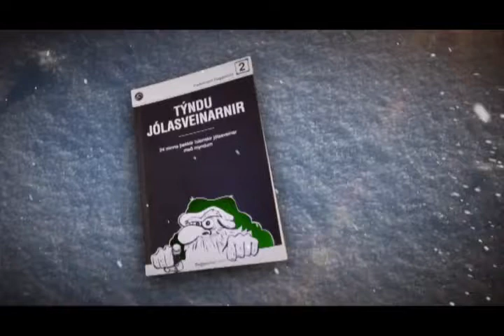Jóladagatal Baggalúts - Nr. 12 Lækjarægir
Kynningarstiklur fyrir jóladagatal Baggalúts á Rás 2. Unnið upp úr Vísdómsriti Baggalúts „Týndu jólasveinarnir". Myndir eftir Bobby Breiðholt.